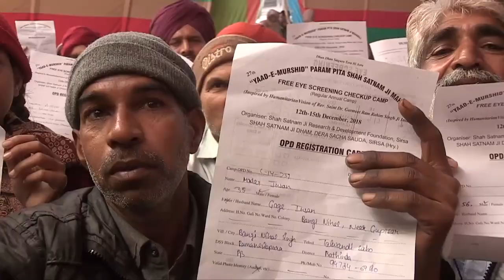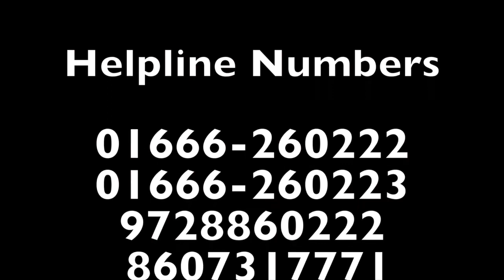Yaad E Murshid Eye Camp :- Day 3